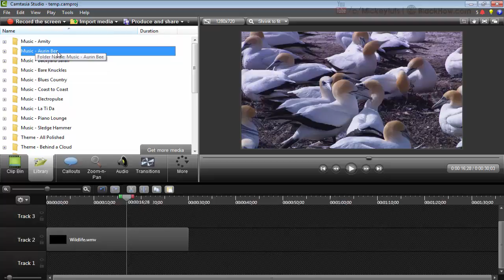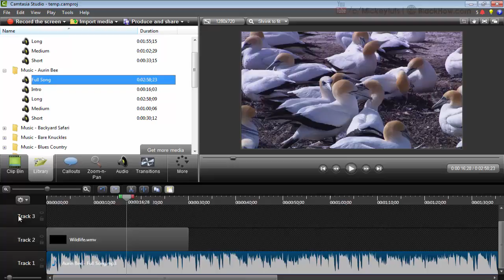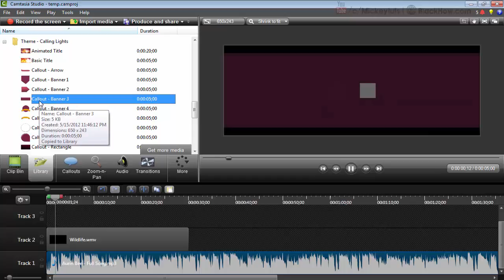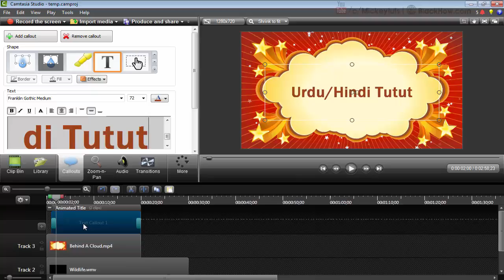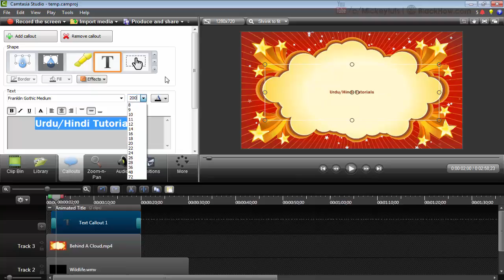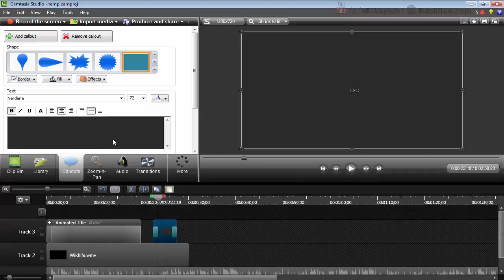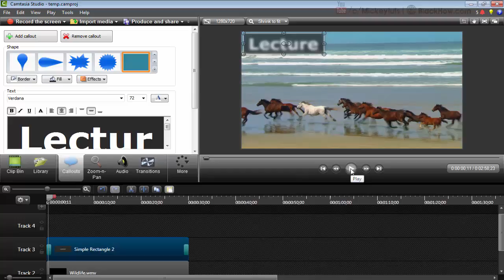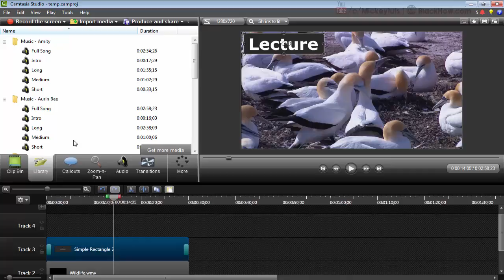Camtasia Studio Basic Tools | How to Use Library Stuff in Camtasia | Urdu/Hindi Tutorial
In this video lecture we are going to learn how to use camtasia library stuff like theme, music and callouts etc.

Learn Product Label, Flyers, Brochure, Invoice, Letterhead Web & Social Cover Design in Urdu/Hindi

If you have any question about this lecture so please post your questions in the comment box or in our Facebook helping group.